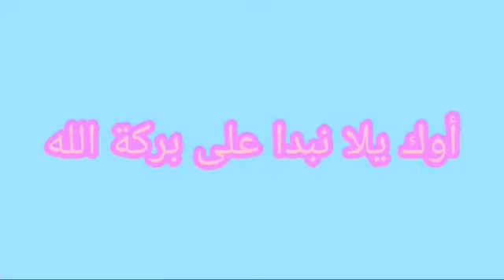ربطات احذية كيوت و ستايلش للبنات ❤